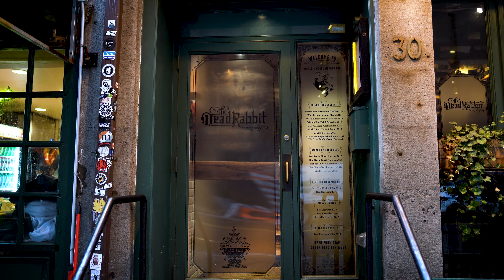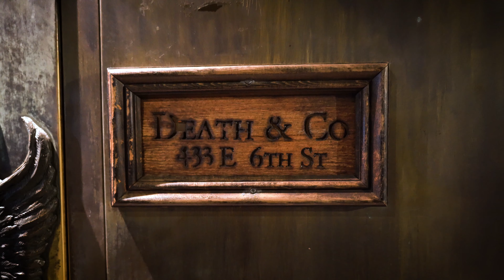New York City trip (2018)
we visited around Christmas time, 2018. hit a bunch of bars and coffee shops.